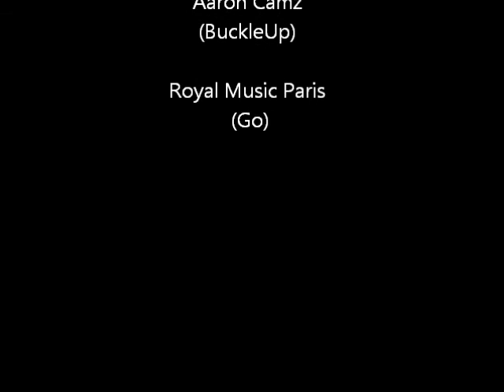Aaron Camz (Buckle Up) - Royal Music Paris (Go) A mix by DJ Ravish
I was fooling around with Virtual DJ and Decided to give it's record option a test run. Hope you like what I put out. Mind you I do not lay any claim to the two songs I only mixed them together to make something amazing.